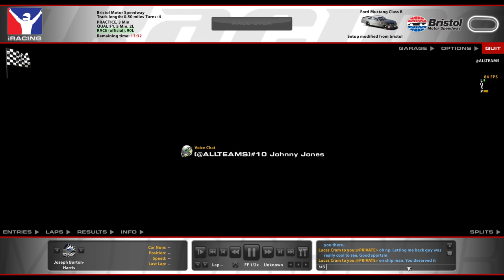iRacing: 2018 Xfinity Series @ Bristol Motor Speedway (B-Fixed)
Another week in the NASCAR Xfinity Series here on iRacing.. This is the B Fixed series as per usual (Everyone uses the same setup). Bristol is by far the toughest race of the year so this should be a good warm up for the big weekend ahead!

Fitzgerald Glider Kits 300 @ Bristol

We are in Top Split in Mobil 1 Ford Mustang #1 car.